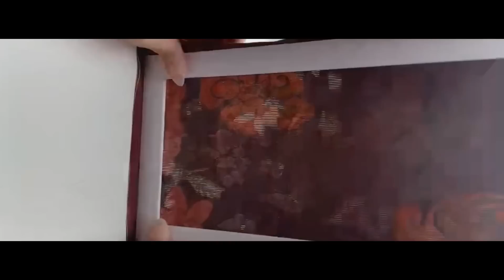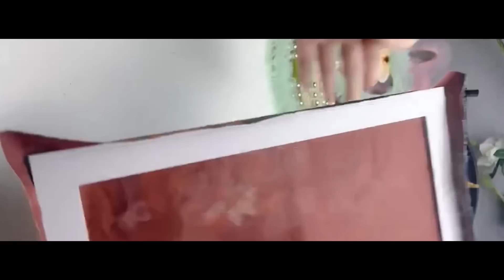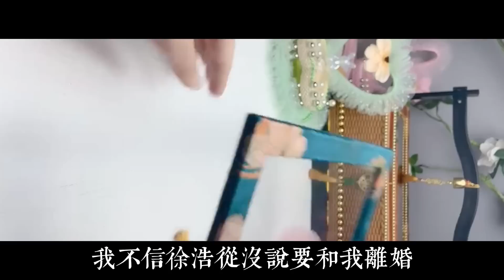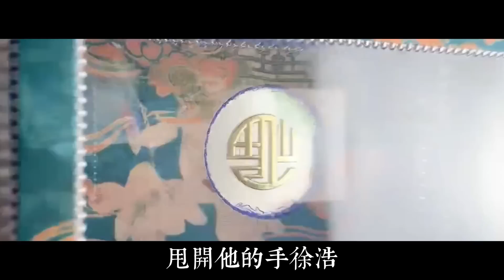我摔倒導致小產住院，隔著玻璃門看見老公，本以為他是來陪我的，不料他竟陪閨蜜做產檢